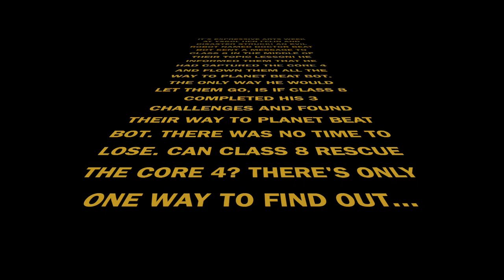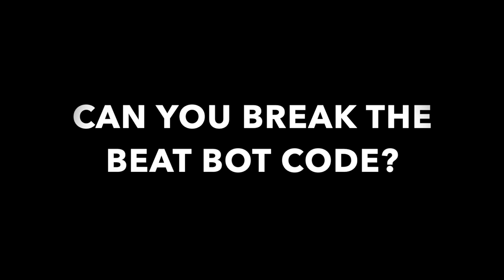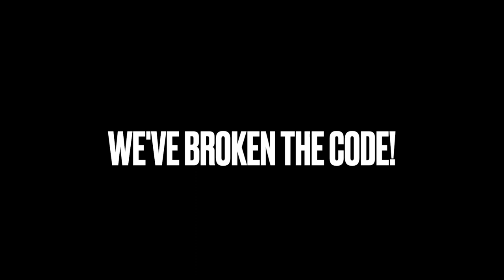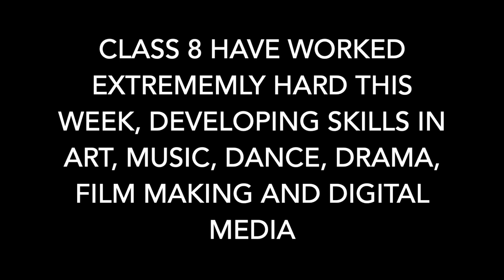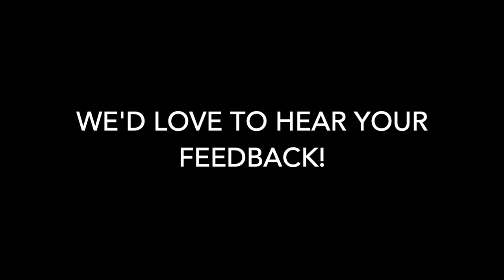Ysgol Hen Felin - Class 8 - Expressive Arts Week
Class 8 developed skills in art, music, drama, film and digital media this week to create their own short film.

Class 8 were faced with saving The Core 4 from the evil robot Doctor Beat Bot from Planet Beat Bot!

Class 8 used a green screen, wrote their own script and chose special effects and animating techniques to edit their performances together to create this film.

We hope you enjoy. We'd love to hear your feedback!